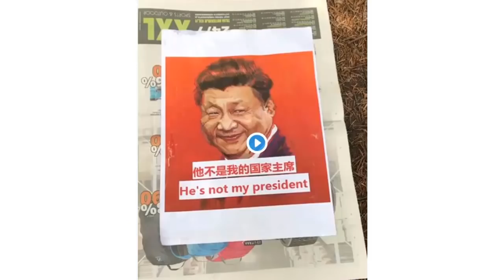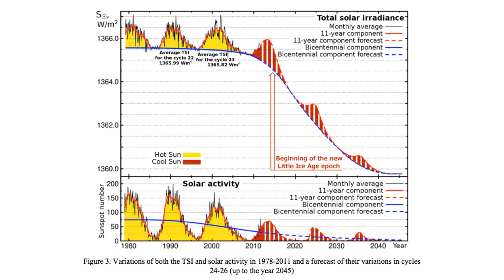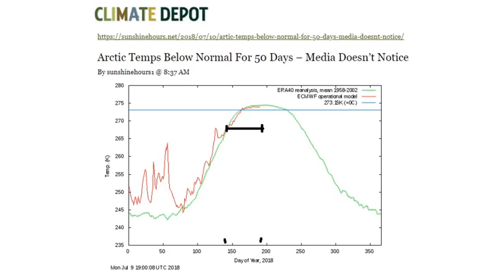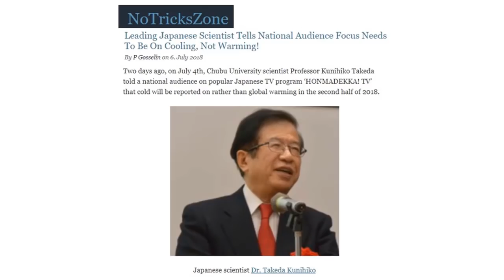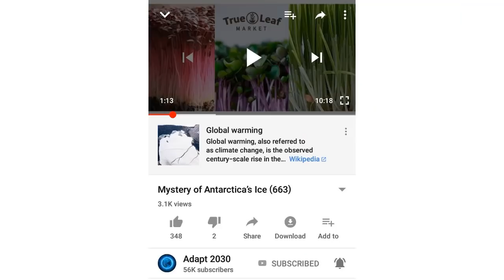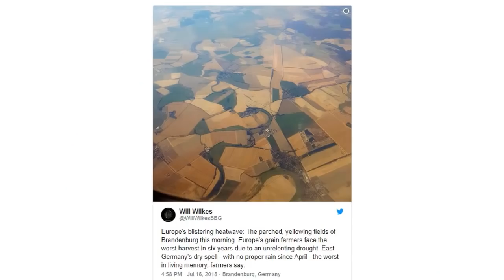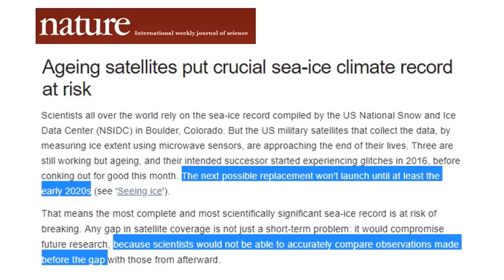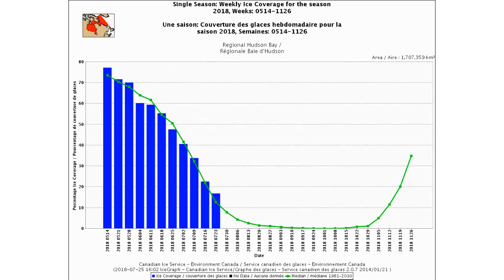Global Weather Anomalies in the Middle of Summer (2018)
This is a rundown on some of the more strange cold events that were not reported during the supposedly "hottest summer on record" from crop price rises, summer snow and summer greenland ice gain.

MIAC #126 Formation of the Equatorial Vortex a New Heat Pattern Emerges on Earth

***ADAPT 2030 & My Patriot Supply: Taking the Fear Out of Difficult Situations***
2-Week Food Supply: (1,500+ calories/day with 92 servings)

***ADAPT 2030 Amazon Grand Solar Minimum Store***